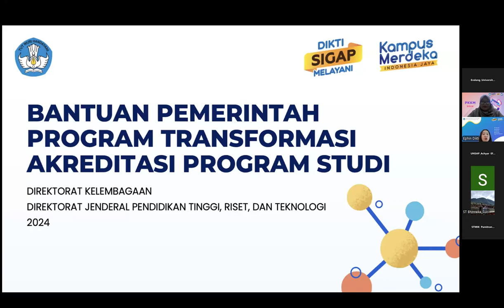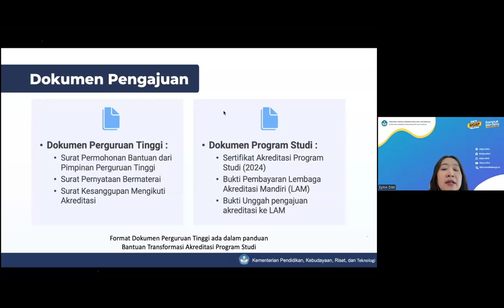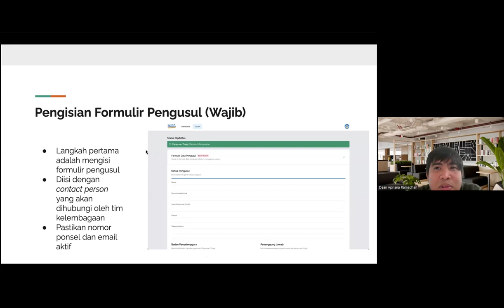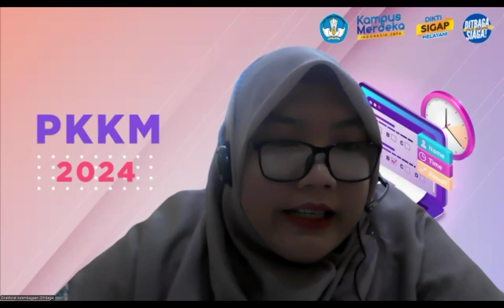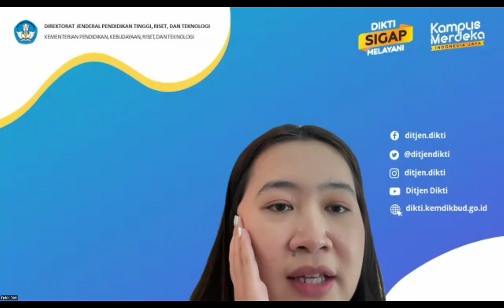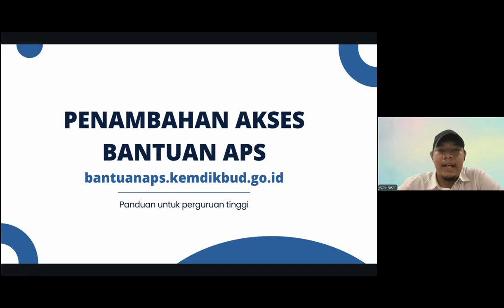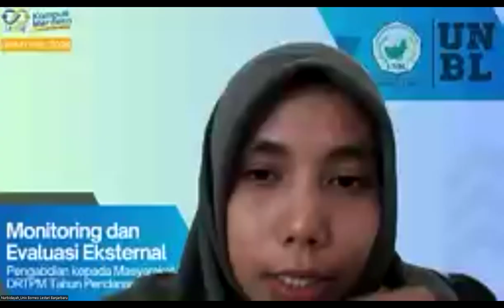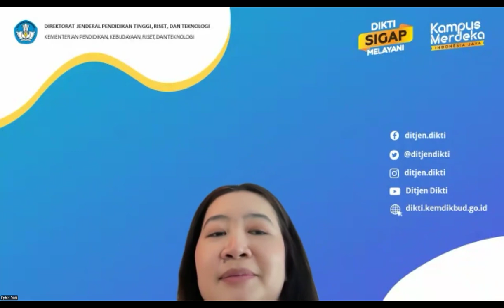Sosialiasi Hibah bantuan Akreditasi Program Studi (APS)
Sejak akreditasi program studi dilakukan oleh LAM, Dirjen Kelembagaan Kemendikbudristek memberikan stimulus bantuan biaya akreditasi dengan sistem reimburse. Di tahun ke empat mekanisme pengajuan sudah mulai rapi dan menggunakan sistem yang terintegrasi untuk usulan